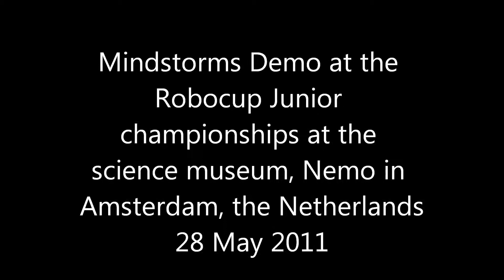Robocup Jr 2011 at the Nemo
Mindstorms Demo at the Robocup Junior championships at the science museum, Nemo in Amsterdam, the Netherlands 28 May 2011